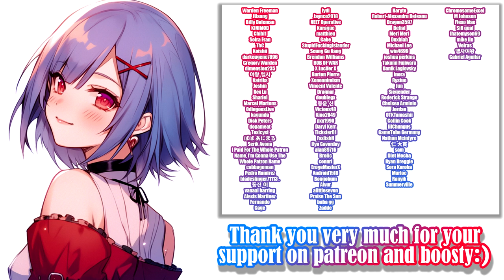Future Fragments [0.49] - Gameplay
Game: Future Fragments
Platform: Windows
language: English
Video recording program:OBS\Open Broadcaster Software
Configuration of my PC:
Сase: CHIEFTEC Scorpion III ARGB Tempered Glass
Power Supply: Seasonic PRIME 1000W Gold
Motherboard: Asus Rog Strig x570-E gaming
Processor[CPU]: AMD Ryzen 9 5900X
Сooler: Noctua NH-D14
RAM: Kingston DDR4 3600Mhz FURY Beast Black 32gb
Graphics[GPU]: Palit GeForce RTX 3070 JetStream
SSD-M2: Samsung 970 EVO V-NAND MLC 1TB
HDD: Seagate Barracuda 2TB 256MB 7200RPM 3.5"
Developer: The Future Fragments Team | HentaiWriter
My Gmail:
Description:

Travel to a threatening future and seek the fragments of a powerful weapon to defend your kingdom. Future Fragments is an adults-only, modern take on a platformer with genre-bending gameplay, full english voicework and a branching storyline with choices that actually matter.​

00:00 - «Disclaimer»
00:05 - «Intro»
00:50 - «content of this version»
01:37 - «Safe zone»
01:44 - «1-st way»
05:19 - «2-nd way»
05:52 - «3-rd way»
09:48 - «4.1 way»
14:31 - «4.2 way»
19:40 - «Gallery»
20:00 - «New Patrons :3»
20:10 - «New Boosters :)»
20:20 - «Active Patrons and Boosters :3»
20:42 - «End»